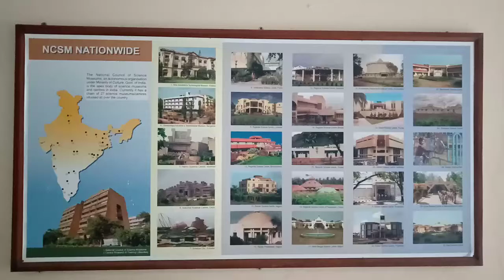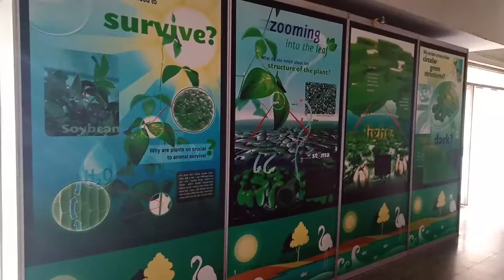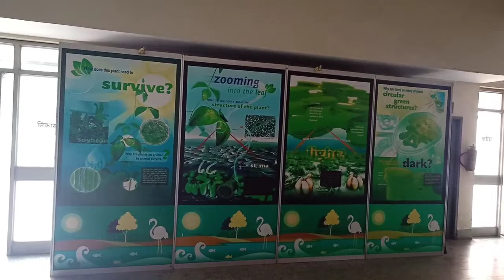Bardhaman Science Centre